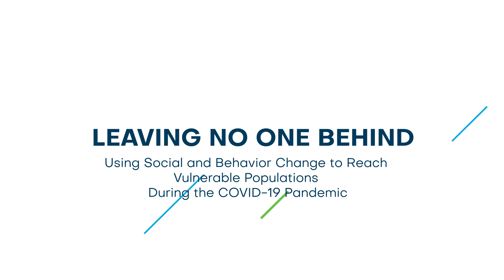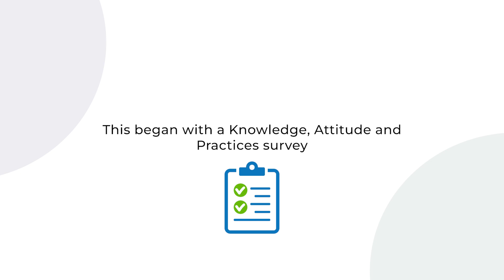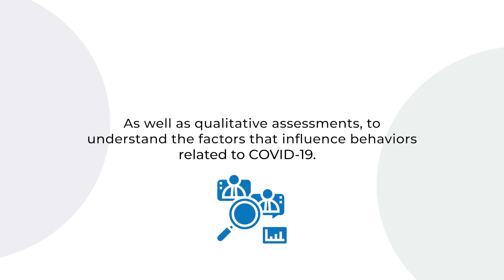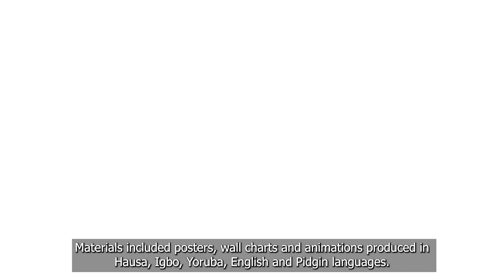Leaving No One Behind: Using SBC to Reach Vulnerable Populations During the COVID-19 Pandemic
This video describes how Breakthrough ACTION collaborated with the Government of Nigeria and PEPFAR partners to develop social and behavior change interventions to mitigate the impact of COVID-19 among people living with HIV.